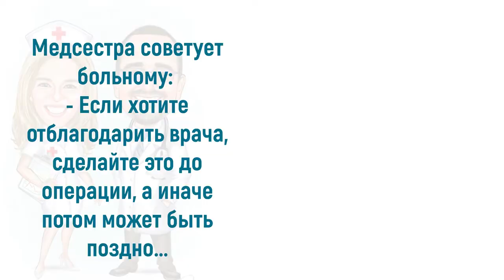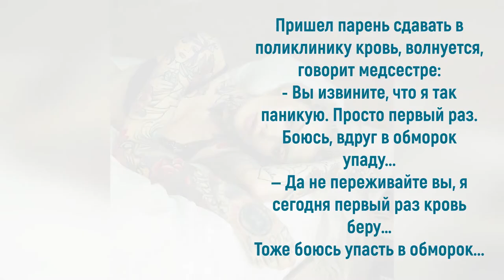Юмор про медсестер: хорошая медсестра всегда даст надежду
Медицинские сестры – это добрые ангелы в белых халатах! Эта благороднейшая, но трудная профессия. Она требует высочайшего профессионализма, огромного терпения, доброты, участия, умения сопереживать больному, принимать его страдания близко к сердцу. Хочется заметить, что медицинские работники, особенно сестринский персонал, – большие шутники и балагуры. Они также любят, чтобы подшучивали над ними. Нередко становятся авторами анекдотов с «перчиком» про себя и свою профессию. Приглашаю также посетить блог Веры Зайцевой Спасибо.